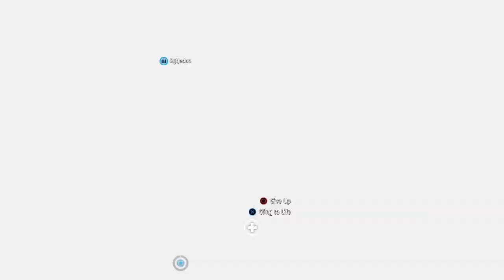Far Cry® New Dawn walkthrough with Pvt Daken and sgt Jedan fun times high